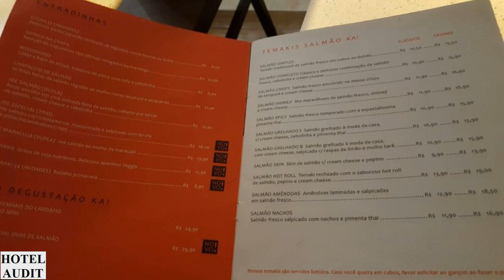Бразилия - сан-паулу - KA! Temakeria_1 Hotel Audit Отель Аудит.mp4